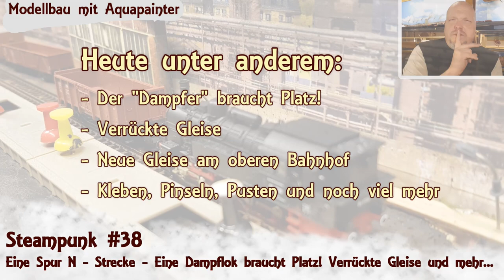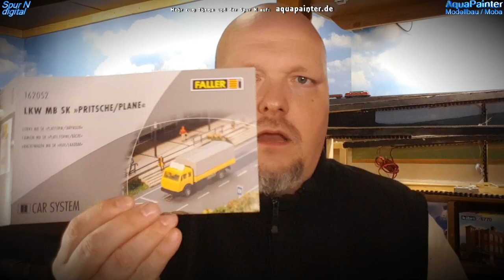Steampunk #38 🚂 Signale und Gleise müssen weg! 🚂 Modelleisenbahn Spur N Modellbahn 1:160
Eine Dampflok in Platznöten? Das war ganz schön knapp!
Hallo, heute geht es um Eure netten Kommentare und was ich daraus machen und lernen werde!
Etwas länger ist das Video heute schon. Aber trotzdem wünsche ich viel Spaß und freue mich auf Eure Meinungen und Anregungen.
Vielen Dank an dieser Stelle. Das hätte ärgerlich ausgehen können!